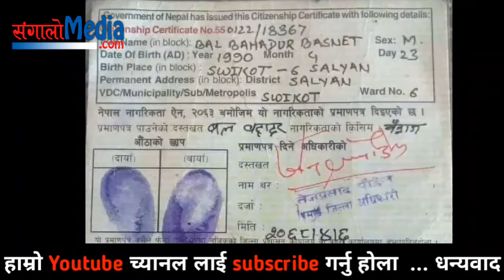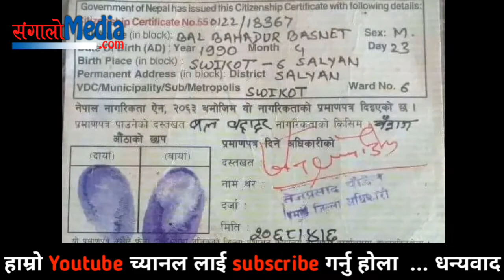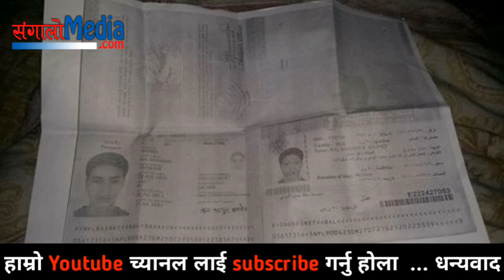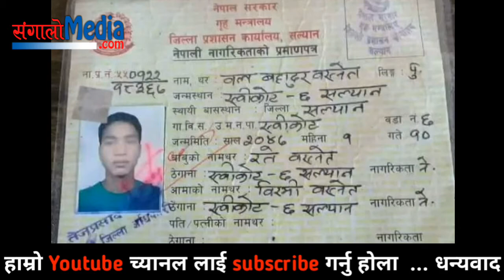साउदी मा बिरामी भएर सुतेका यि बस्नेत पुगे जेल मृत्युदण्ड सजाय हुने सहयोग गरौं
पीडितको विवरण
नाम = बल ब. बस्नेत
ठेगाना = स्वीकोट ६, सल्यान
जन्मस्थान= स्वीकोट ६, साधान्मुडा
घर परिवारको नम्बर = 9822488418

पठाउने म्यानपावरको विवरण
sos manpower service pvt.ltd
एजेन्ट पठाउने ब्यक्तिको नाम धनबिर बि.क
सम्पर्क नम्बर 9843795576